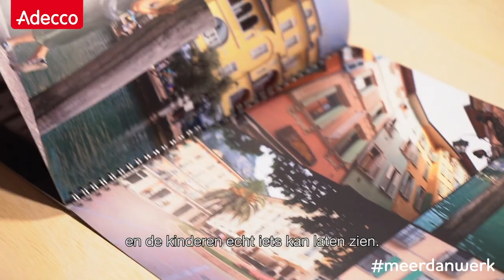Ingrid doet het om nieuwe culturen te ontdekken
Omdat er nog zoveel meerdanwerk is, vroegen wij aan iedereen: waar doe jij het voor? Ingrid doet het voor een verre reis, wij verrasten haar tijdens de feestdagen!